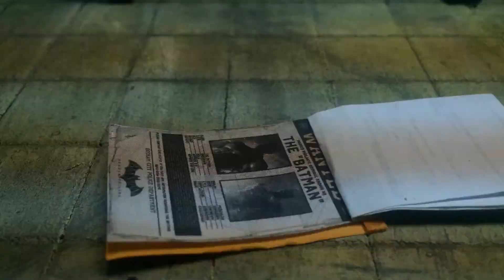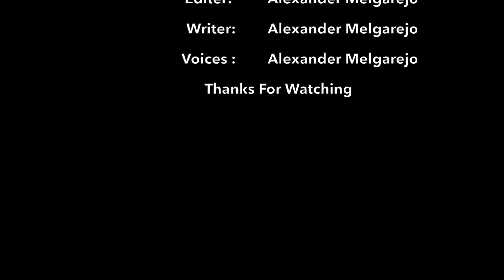BATMAN GOTHAM KNIGHT STOP MOTION PT.1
Part one of " Batman The Gotham Knight"